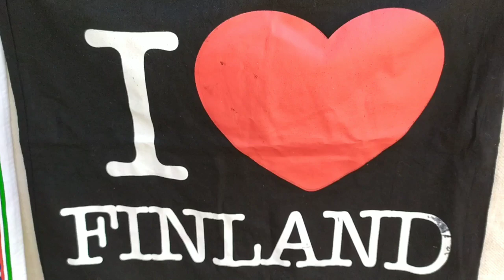ONE DAY IN HELSINKI 🇫🇮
In this video I am exploring HELSINKI and want you to spend this day with me.

All shot on Xiaomi Redmi Note 7